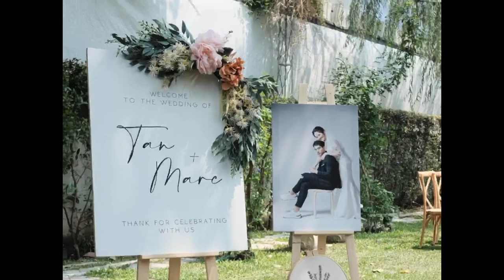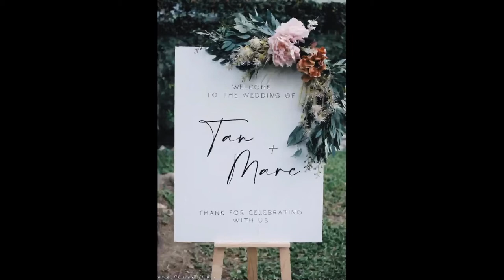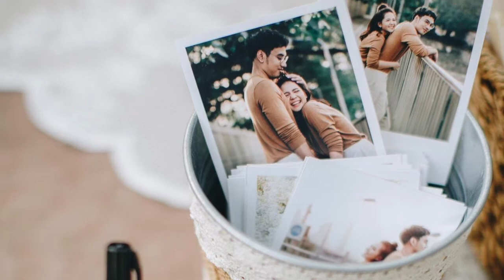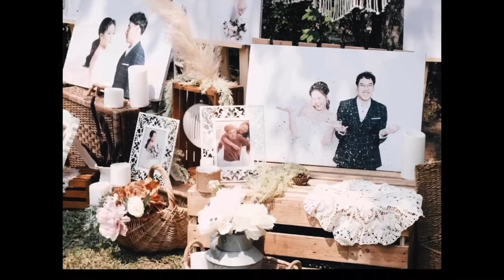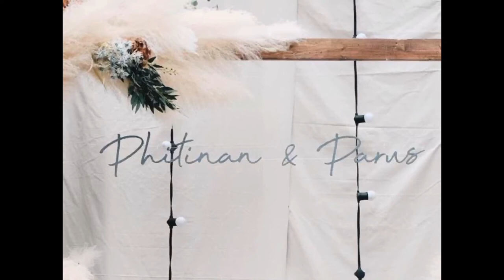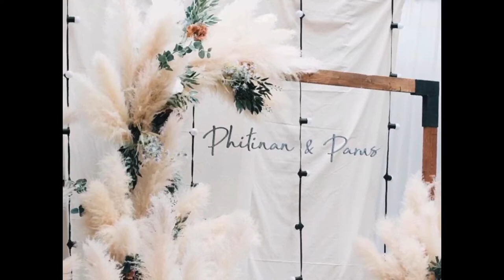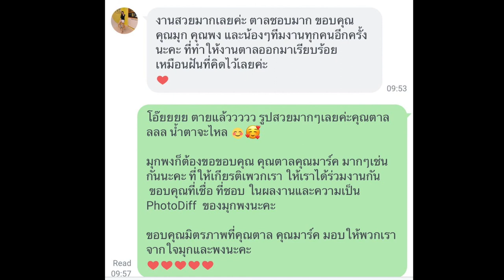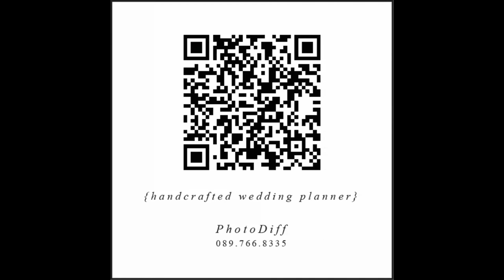PhotoDiff Planner ออกแบบงานแต่งงานในสวน The 66 Cottage